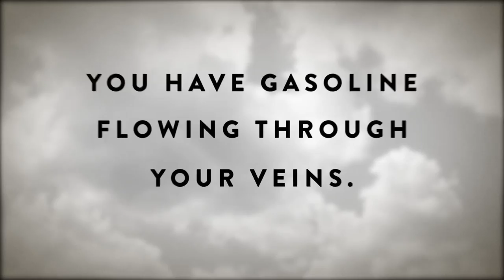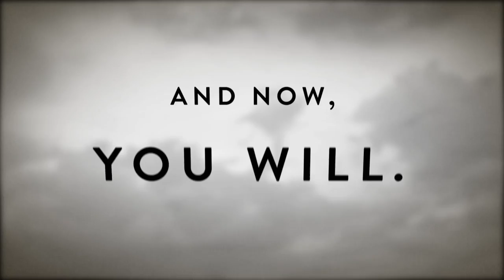Automotive Business School of Canada - Promo Video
For the driven.